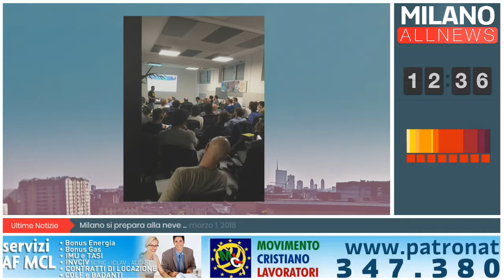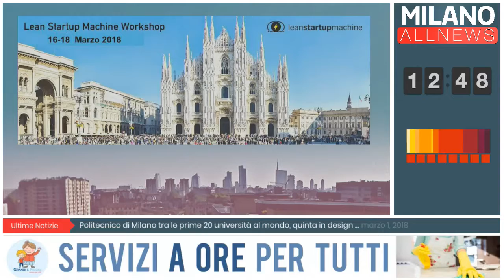GoodMorning Milano - 01/03/18 - Andrea Romoli - Leading Organizer